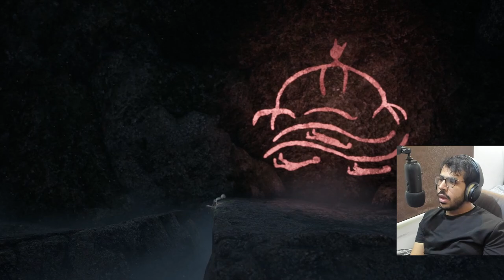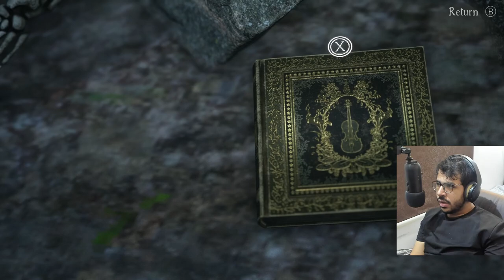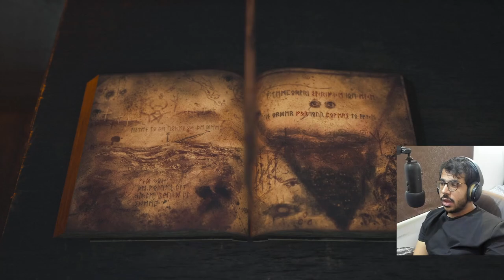bramble : the mountain king l وحش البحيرة الحلقة (3)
حساباتي